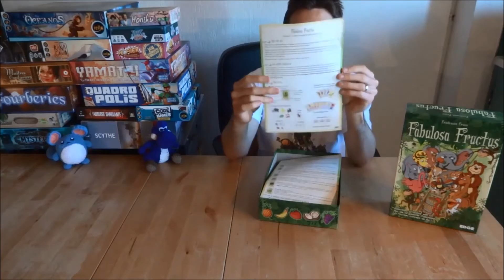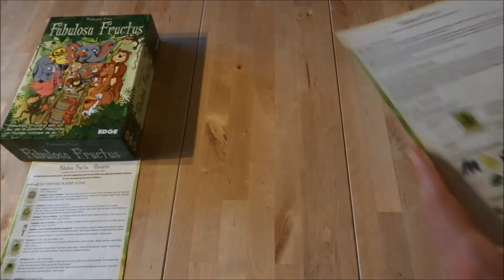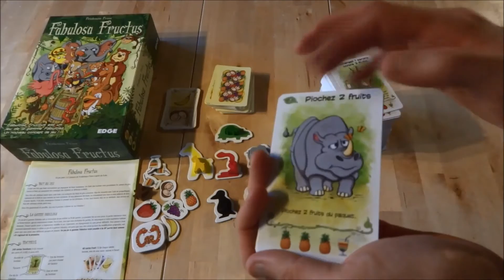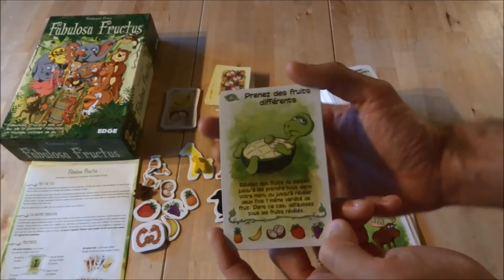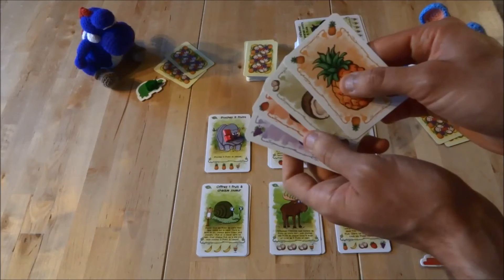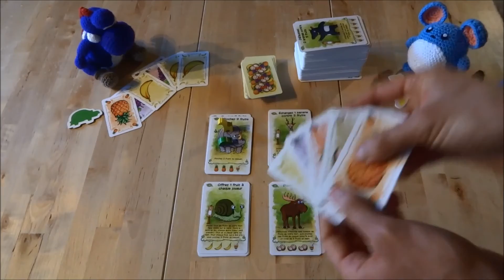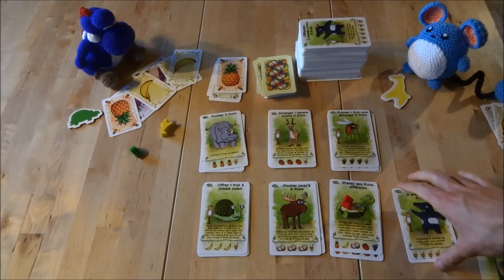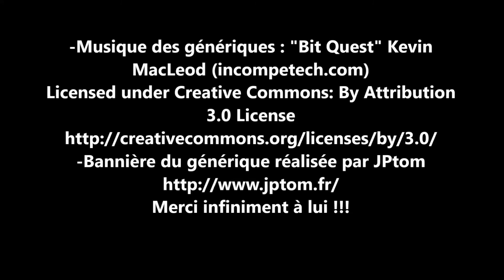Fabulosa Fructus : contenu + règles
Voici mon avis sur le jeu "Fabulosa Fructus" de Friedmann Friese, fruiteusement illustré par Harald Lieske. Il est édité par Edge et distribué en France par Asmodée depuis mars 2017.

C'est un jeu de cartes aux règles évolutives (de type legacy)  pour 2 à 5 joueurs à partir de 8 ans et des parties qui durent en moyenne 25 minutes.

N'hésitez pas à suivre la page Facebook du collectif (dont je fais partie) Youtube Wargamer France pour voir plein de chouettes vidéos ludiques et figurinistiques

Vous pouvez également nous rejoindre sur notre forum dédié pour causer avec nous, c'est par là que ça se passe